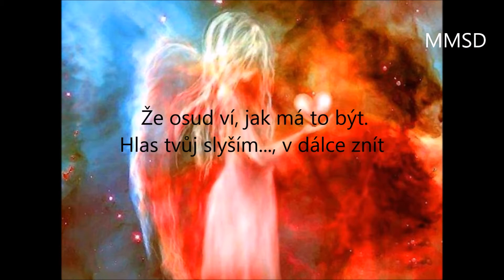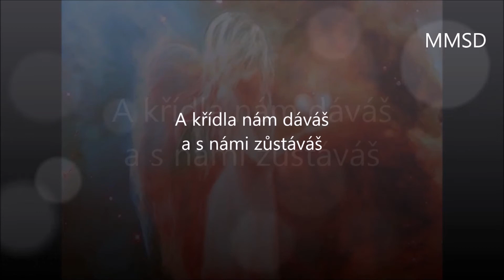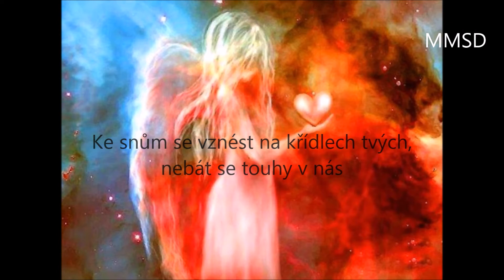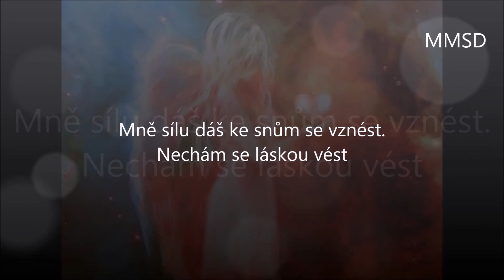David Deyl - Naděje se vrátí + text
Umělec: David Deyl
Album: Naděje se vrátí
Datum vydání: 2021